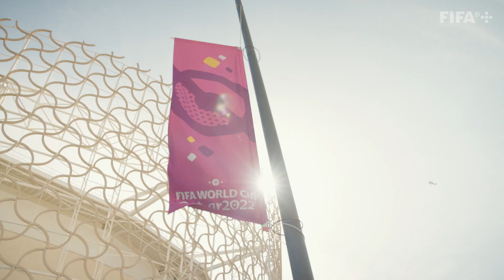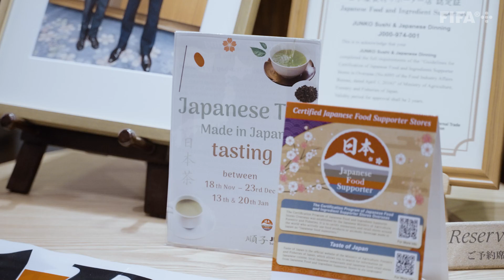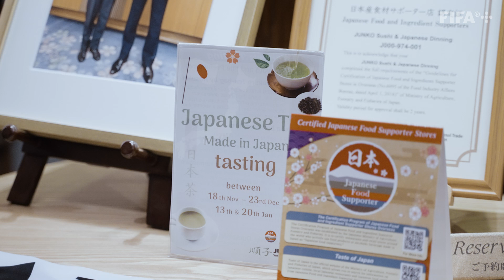The GREATEST fans at the World Cup?! How the world fell in love with Japan's supporters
Were Japan fans the greatest supporters at the FIFA World Cup?!

Daniyal Khan meets fans from across the FIFA World Cup Qatar 2022 to explore their culture, and how it shapes the support for their country.

First up: Japan. A unique nation with fans that have made the headlines for all the right reasons.

This is The Culture Club.